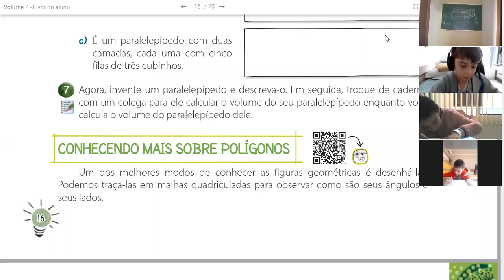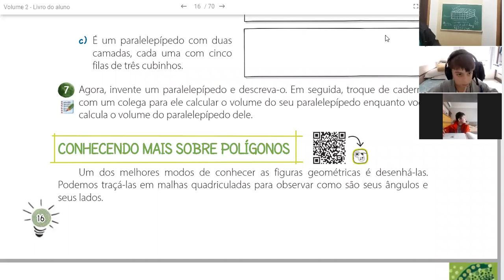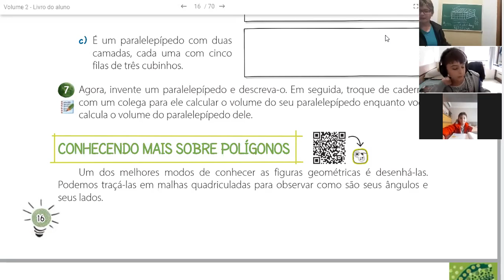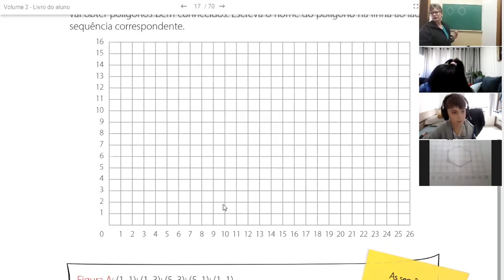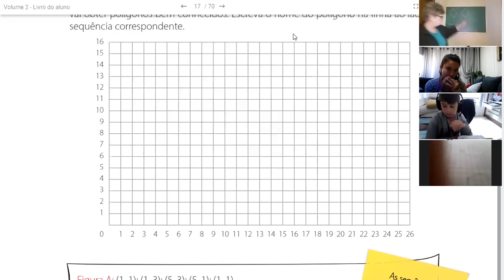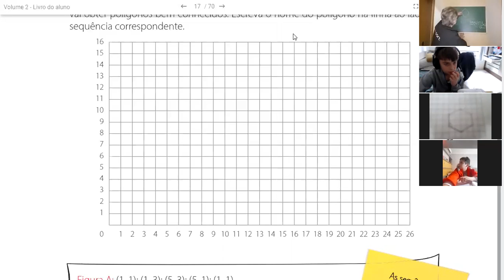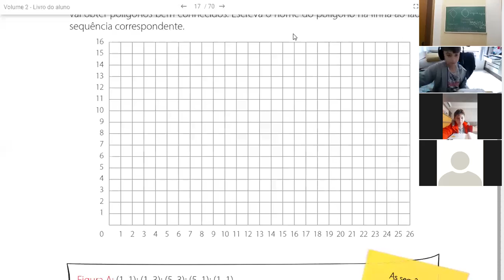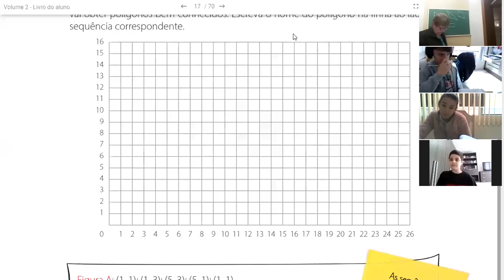MATEMÁTICA 5 ANO B CORREÇÕES PÁGS 16 À 18 07 07